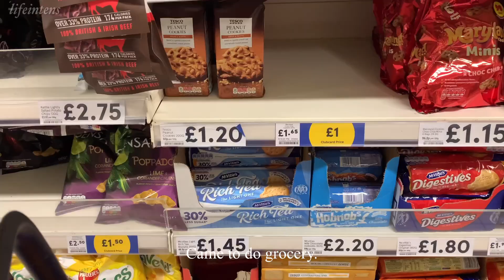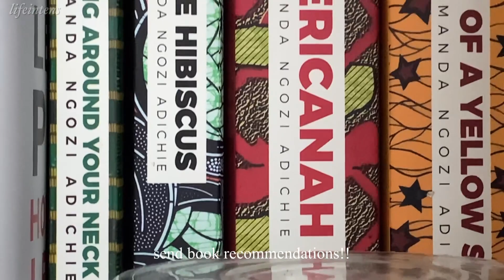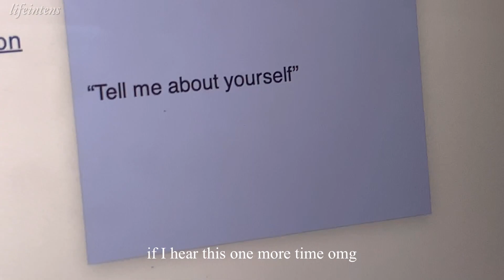VLOG🎈 | Yayoi Kusama exhibition | Trying my best to be an adult | Everyday life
welcome! hope you enjoy watching🫧♡⚘

This is my very first video, all feedback welcome. See you soon🤍